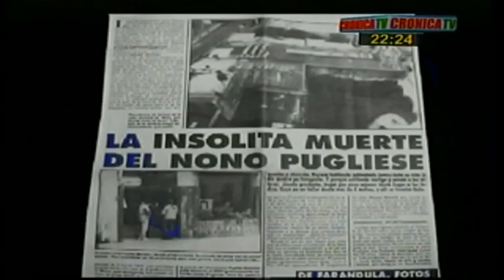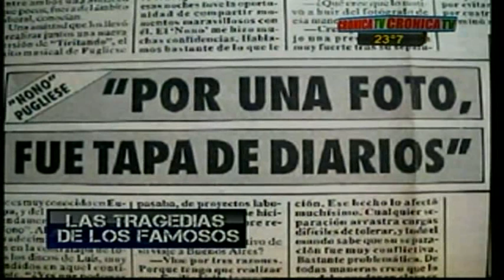TRAGEDIA DE FAMOSOS -CRONICA TV - NONO PUGLIESE (89 PARTE)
NONO PUGLIESE